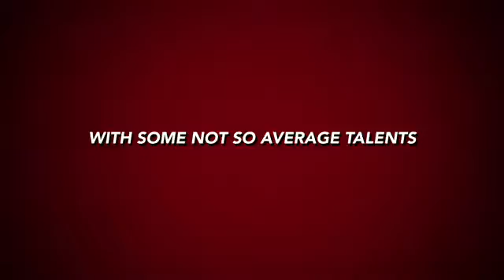If you go to my school watch